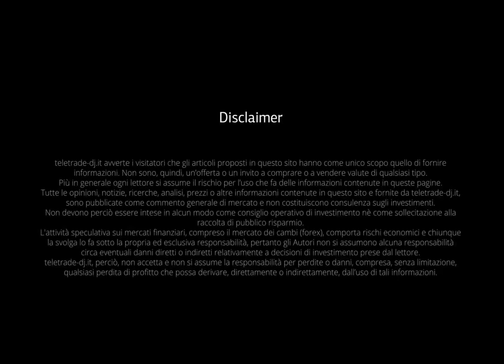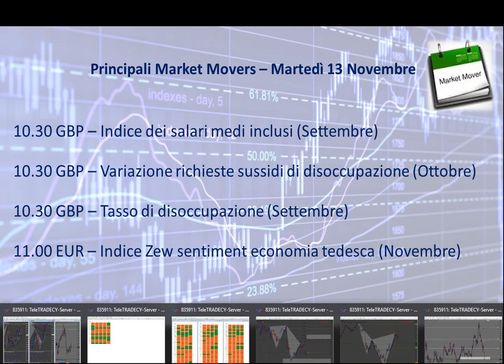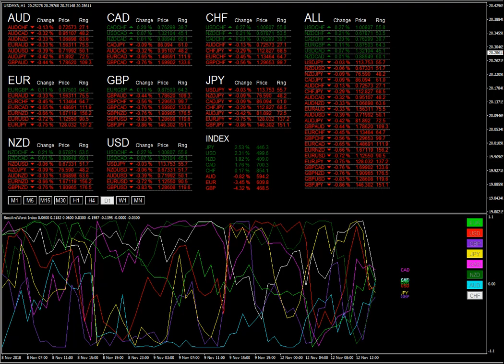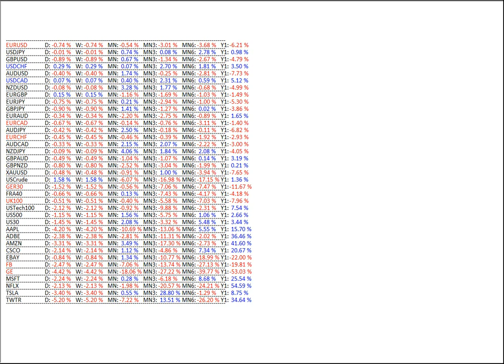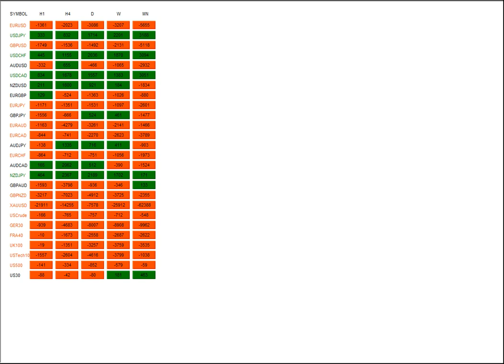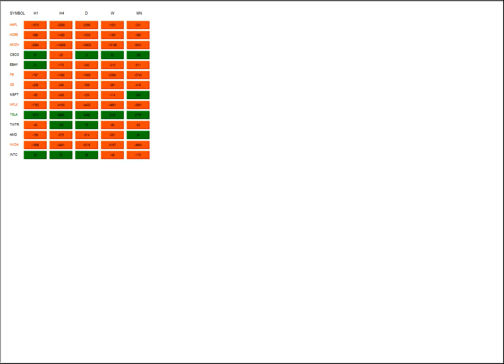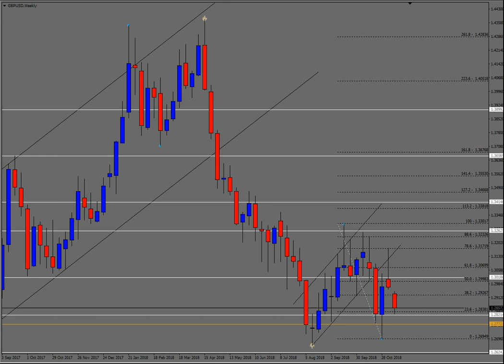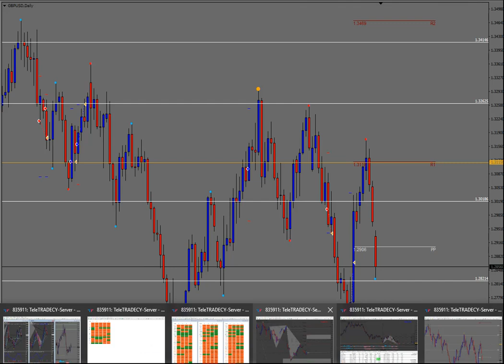Analisi serale del 12.11.2018